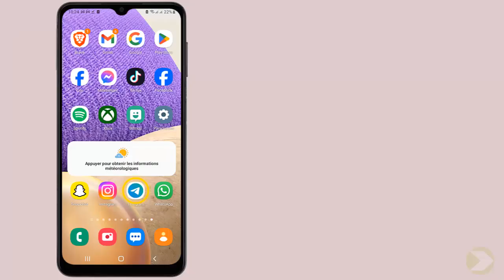Comment mettre une musique sur telegram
Ce Tuto s'adresse à ceux qui veulent apprendre comment envoyer une musique sur telegram et approfondir leur connaissance sur le sujet

Comment ajouter une musique sur telegram
Telegram est l'une des principales applications de messagerie qui vous permet de rester connecté avec des amis et des membres de votre famille à travers le monde. si vous souhaitez ajouter une touche personnelle à vos conversations, vous pouvez ajouter une musique à vos messages telegram. dans cette vidéo, je vais vous montrer comment mettre une musique sur telegram rapidement et facilement. Alors comment mettre une musique telegram ?

Voulez-vous que je vous montre comment envoyer un fichier sur telegram

Comment mettre musique sur telegram
Partager de la musique sur telegram peut être très facile et amusant. pour ce faire, vous devez simplement ouvrir telegram et sélectionner la conversation à laquelle vous souhaitez partager la musique. ensuite, cliquez sur l'icône 'pièce jointe' et appuyez sur 'fichier'. une fois que vous avez trouvé la musique que vous souhaitez partager, cliquez dessus et appuyez sur l'icône 'envoyer'. vous pouvez également ajouter des commentaires à votre musique et la partager avec vos amis et membres de la famille. partager de la musique via telegram est un moyen rapide et pratique de partager vos goûts musicaux avec un large public.
Comment ajouter un fichier sur telegram
Voici comment mettre une musique sur telegram étape par étape
1- Ouvrez 'Telegram'
2- Sélectionnez la conversation
3- Cliquez sur l’icône 'piece jointe'
4- Appuyez sur  'Ficher'
5- Cliquez sur la musique puis sur l’icône 'Envoyer'
Voilà donc comment mettre de la musique sur telegram

J'espère que ce tutoriel vous a été très utile et que vous avez appris comment transmettre une musique sur telegram. Vous m'aiderez à faire plus de tutoriels !

Si vous avez des questions sur le sujet 'comment envoyer une musique sur telegram', Essayez de les poster sur la page des Commentaires.  Merci beaucoup pour votre soutien !

En partageant cette vidéo avec votre famille et vos amis, vous pouvez renforcer le soutien à notre chaine et leur faire apprendre comment mettre un fichier sur telegram

Tutoriel : comment mettre une musique sur telegram

Rubrique : mettre une musique sur telegram

Sujets similaires :